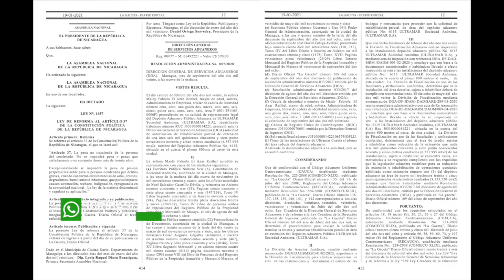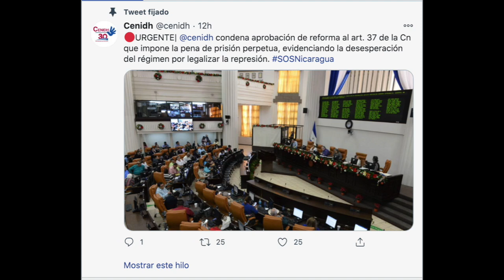No pagar deuda al hermano del obispo Solórzano, el móvil del crimen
La Policía Nacional capturó a seis sospechosos del crimen contra el empresario Diego Donaldo Solórzano Pérez a quien privaron de la vida para no pagarle una deuda de 130 mil dólares.